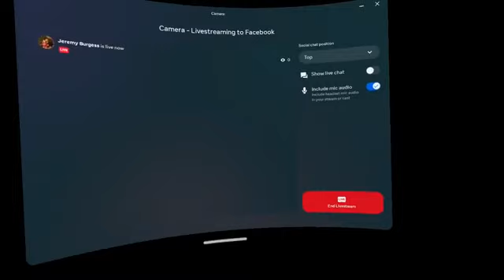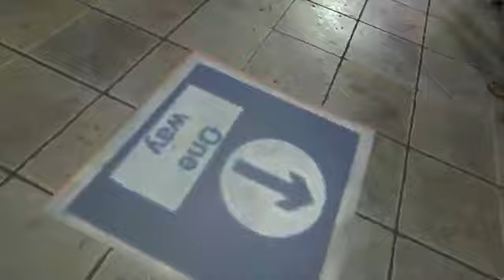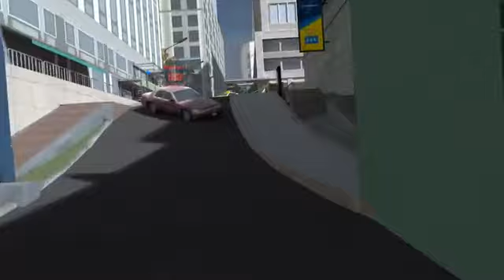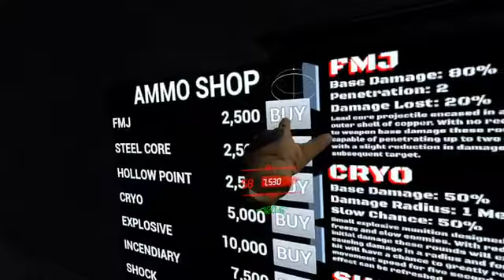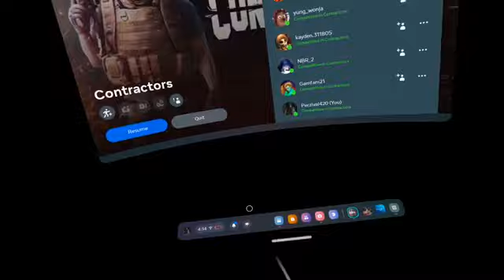running solo in contractors